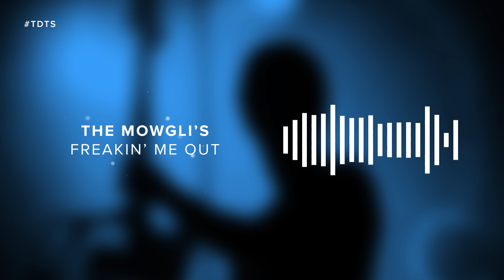The Mowgli's - Freakin' Me Out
SNEAK PEEK: The Mowgli's - Freakin' Me Out

This song was posted at 07/23/2016 in THIS DAY, THIS SONG. You can listen to the full song in

The easiest way to discover a new song every day.

The song is property of The Mowgli's.